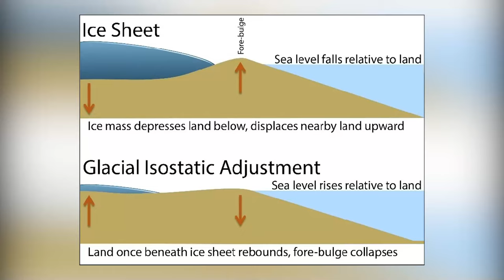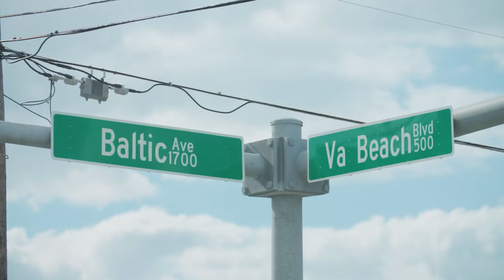10 SINKING Cities in North America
Across North America, coastal and inland cities alike are slowly sinking into the ground due to multiple factor such as rising temperatures and excessive ground water pumping. While some are sinking faster than others, they all lead to the same conclusion- destruction. In this video we explore cities throughout the North America that are sinking at an increasingly alarming rate. To your surprise, you may even find your own city on this top ten list.